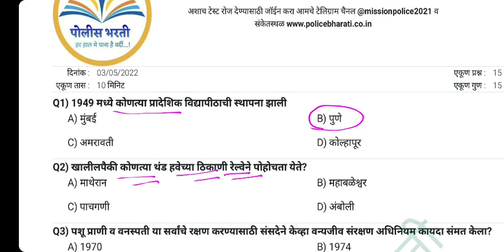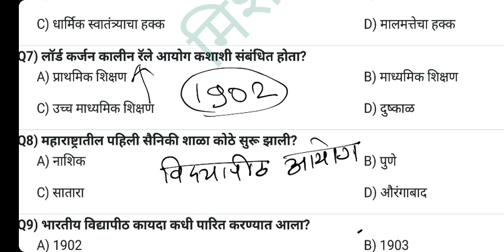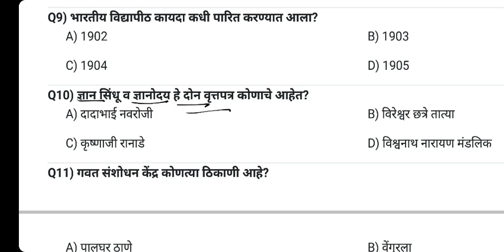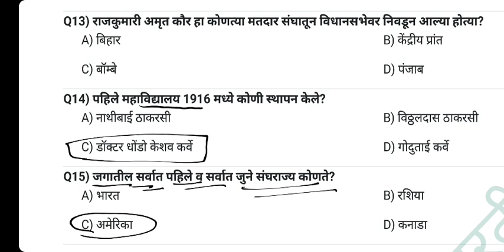पोलीस भरती संभाव्य प्रश्न | बघूया या टेस्ट मध्ये कोणाला आऊट ऑफ मार्क पडतात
Follow @its_nikhil_tile  for more information about police bharti

@policebharti2021 ya पेज वर तुम्हाला ,
पोलीस भरती अभ्यासक्रम, प्रश्नपत्रिका, नवीन update , रोज 10 सराव प्रश्न तसेच अनेक उपयुक्त माहिती मिळेल।

लवकरात लवकर फॉलो करा । जय हिंद।